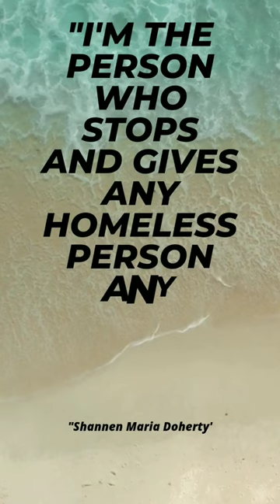Shannen Maria Doherty